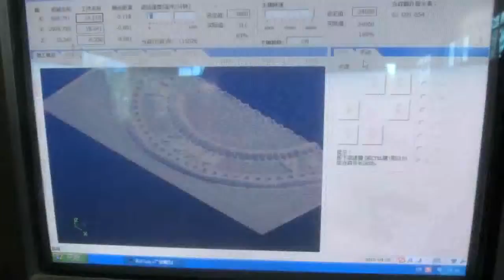engraving program of coin